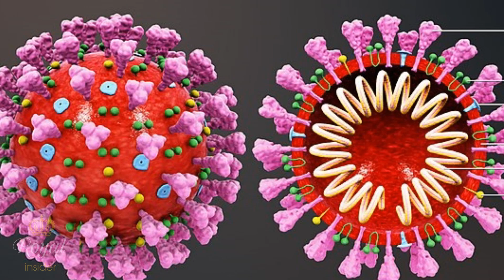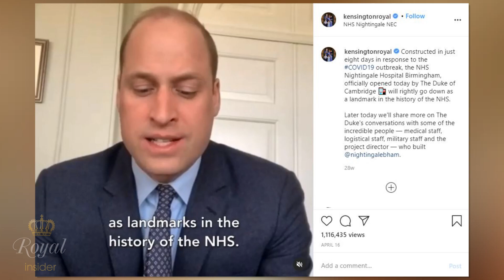Prince William secretly battled coronavirus in April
New and exclusive reports state that Prince William (who is The Duke of Cambridge) secretly battled coronavirus in April.

William is 38 years old and has no underlying health conditions, yet he still suffered rather badly, as he struggled to breathe whilst he was battling the virus. A source has informed the press that the Duke was struck badly by the virus and all of his loved ones who knew he had the virus was very concerned for him. William’s medical staff were shocked at how badly he was affected for a man who is extremely healthy and fit.